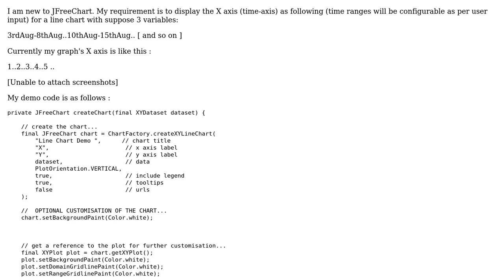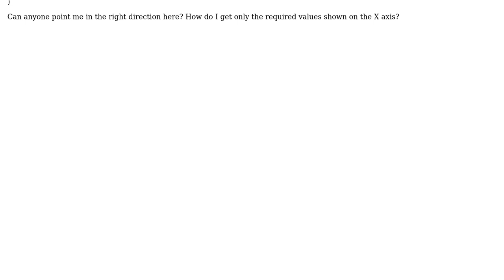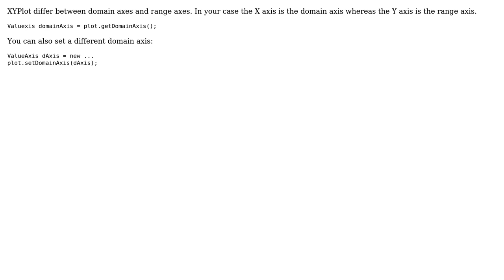JFREECHART line chart : Want X axis to be collection of date ranges (2 Solutions!!)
JFREECHART line chart : Want X axis to be collection of date ranges

With thanks & praise to God, and with thanks to the many people who have made this project possible! | Content (except music & images) licensed under CC BY-SA | Music | Images & others | With thanks to user Uli user Martin Holler user Ani and the Stack Exchange Network Trademarks are property of their respective owners. You are responsible for your own actions.